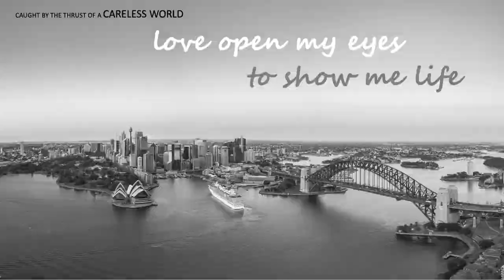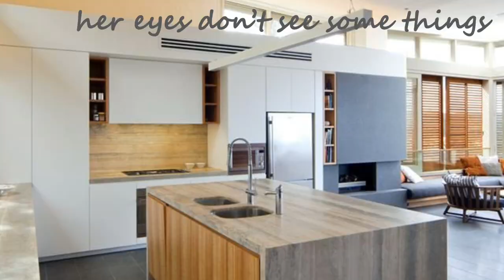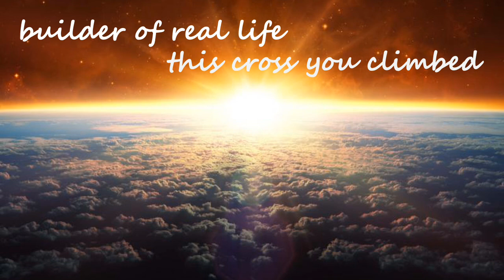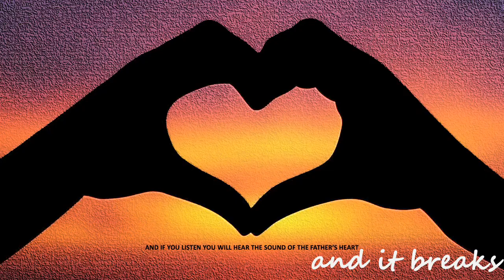Inspirational Song 4: A two-way street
After years of growing up with abuse & assault in the family home, then got kicked out at 15 to live on the streets of Sydney, Australia; my friend Ben McKinnon from Tasmania, wrote this song about my story back then in the mid 80s.

A two-way street is the title of my autobiography book and the cover song, number 4 of 10 on our music CD.